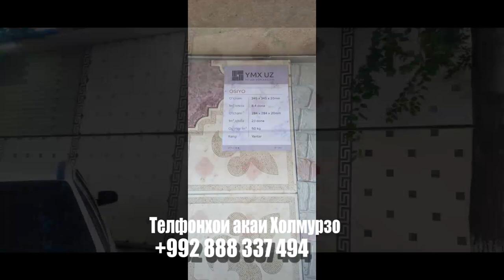ГИПКИ КАМЕНЬ ФАСАДНЫЙ КАМЕНЬ ва БРУСЧАТКА 2023#гипкийкамен#фасадниыйкамен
НАРХОИ ИМРУЗА гипкий камен ва брусчатка санд намуд доранд мархамат видеора то охираша тамошо кунед.Ракамхои усто Холмурзо тел